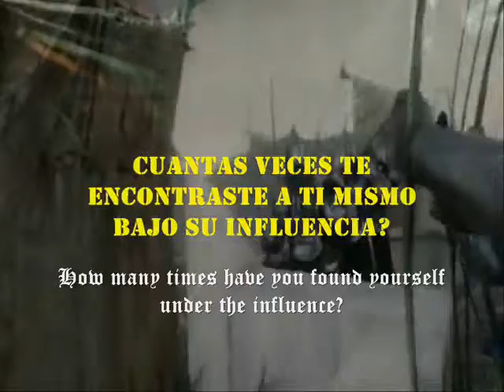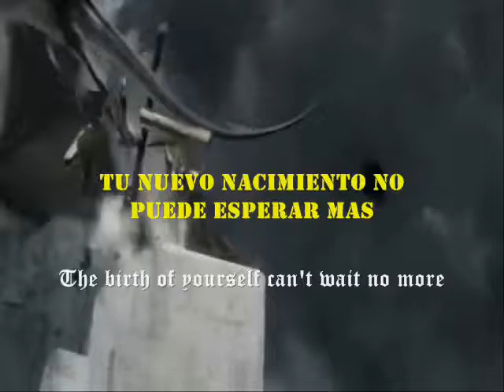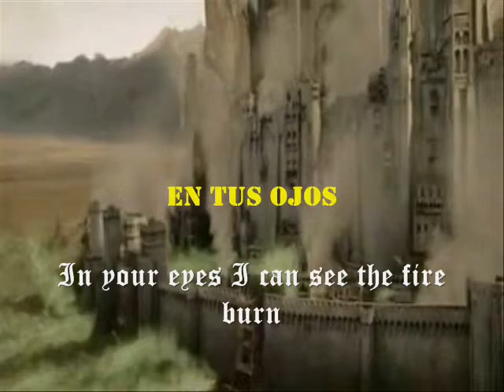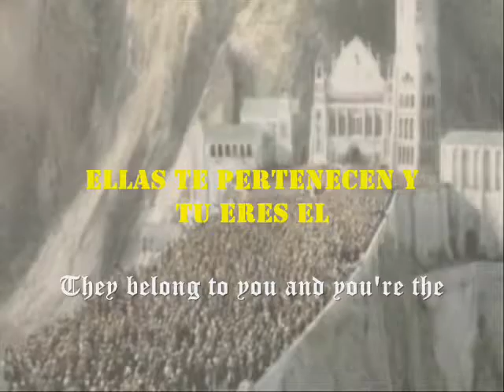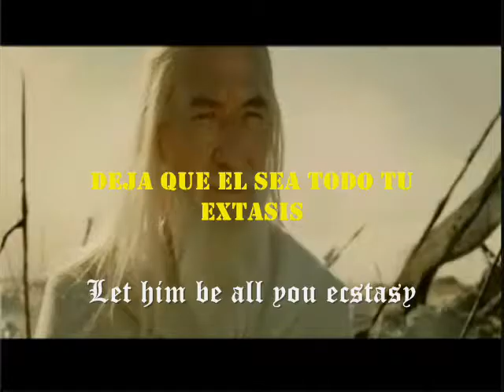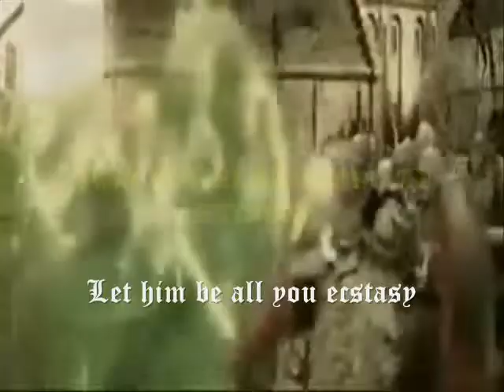EDGUY -wake up the king(en español)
album: "Theater Of Salvation" (1999) music & lyrics: Tobias Sammet